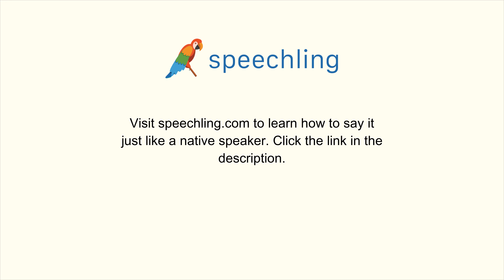How to say "Health"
Male Voice:
Health

Female Voice:
Health